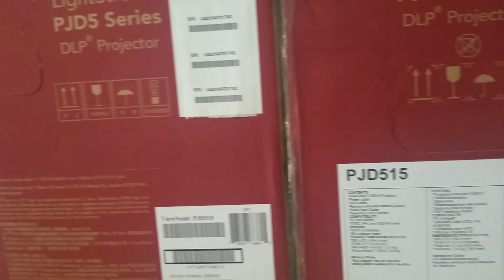Tổng hợp các loại máy chiếu cũ giá rẻ tại VNPC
máy chiếu cũ giâ rẻ từ 4tr, bán máy chiếu cũ xem bóng đá xem phim giá rẻ